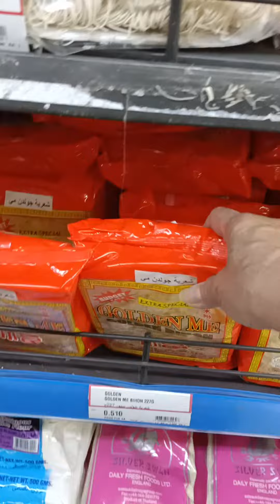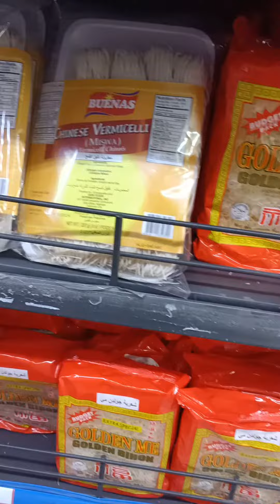kailangan nating maka save Ng budget sa pamimili samahan nu ko guys